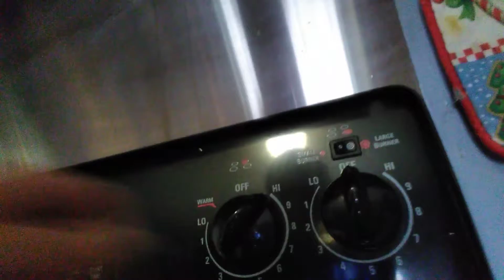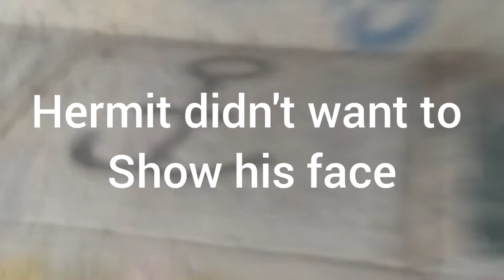Teacher Puts on Jumper Suit!!!!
My teacher put on a jumper In class!